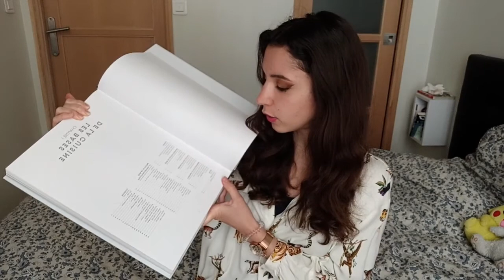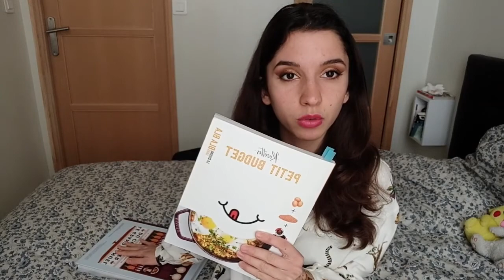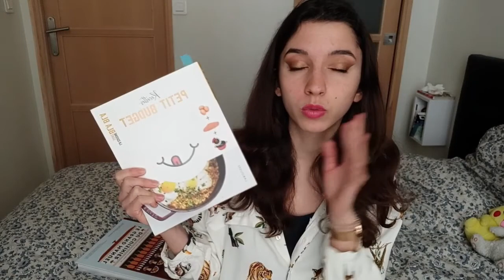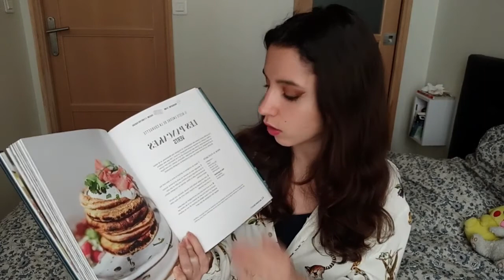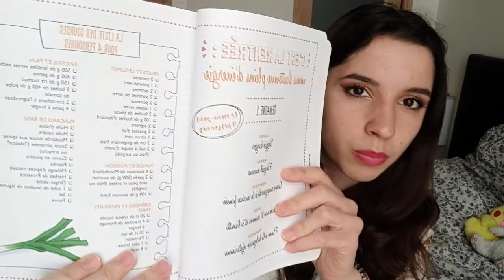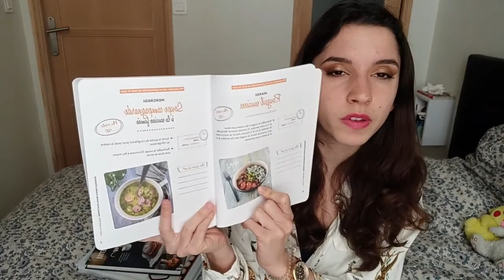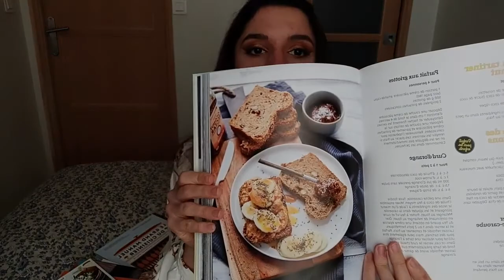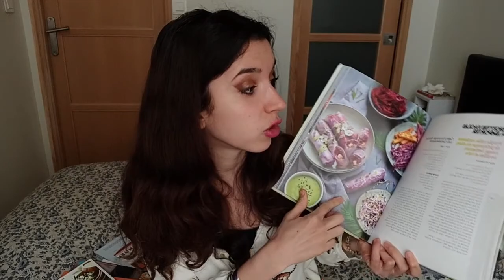Les livres de cuisines à avoir absolument! Débutant ou pas!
Mon cahier de recette en mode batchcooking:

Agenda de cuisine, écrit par cuisine et vins. A trouver dans des bureaux de presse/ tabac.

Healthy Vegan que je vous ai trouvé moins chère en plus!